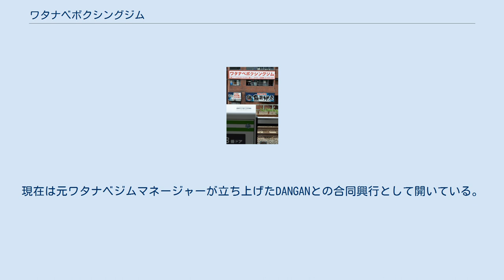ワタナベボクシングジム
ワタナベボクシングジムは、東京都品川区西五反田に所在するボクシングジムである。
1981年7月に設立。
会長は渡辺均。
株式会社渡辺プロモーションが運営。
 会長である渡辺均（わたなべ ひとし、1950年1月5日 - ）は、高校時代に新日本宇都宮ジム（現・宇都宮ボクシングジム）に通い、卒業後は国鉄職員として勤務の傍らプロを目指し、5度目のテストで合格。
1969年にプロデビュー。
最高位は日本ミドル級3位。
 引退後の1975年に地元栃木県今市市（現・日光市）で今市ジムを開設したが、練習生が集まらず、東京への転勤を機に国鉄を退職するとともに、1981年7月に東京でジムを開設。
これが現在のワタナベジムである。
 1988年に日本ウェルター級王座を獲得した吉野弘幸を皮切りに東洋太平洋チャンピオンや日本チャンピオンを複数輩出しており、現在も多くの門下生を育てている。
世界挑戦は1991年5月19日に平野公夫がWBC世界ストロー級の絶対王者リカルド・ロペスに挑戦したのが最初。
以来ジムからの世界王座挑戦は失敗が続いた。
しかし、2008年にJBCが女子を解禁すると、江畑佳代子を初の公式戦として世界王座に挑戦させ、その後富樫直美が公認初の女子かつジム初の世界チャンピオンとなった。
そして2010年には、内山高志がジムとしては6度目の挑戦で初めて男子世界チャンピオンとなった。
これにより男女世界チャンピオンを生んだ日本初のジムとなる。
2016年に古川夢乃歌がジム2人目の女子世界チャンピオンとなり、フュチュールに次いで国内2例目、東日本では初の複数女子世界チャンピオンを輩出した。
2020年8月現在、男子世界王者は協栄、帝拳、ヨネクラに次いで角海老宝石と並ぶ国内4位タイとなる4人、女子世界王者はフュチュールと並び国内最多タイとなる4人輩出している。
 2002年1月からの一時期、当時のジム1階を借りていた中華料理宅配のチャイナクイック（後のCQエンターテイメント）が冠スポンサーとなり、「チャイナクイック渡辺ボクシングジム」という名称としていた（過去にもスポンサーがついた時期に「セラピーワタナベジム」名義になったことがある）。
 かつてはヨネクラジムと共に極東プロモーションを窓口とするテレビ朝日「エキサイトボクシング」で自主興行を積極的に打っていたが、2000年代前半の同番組打ち切りに伴い日テレ系「ダイナミックグローブ」で打つようになった。
一方でスカイ・A sports+とのタイアップで「チャレンジスピリットシリーズ」を主催している。
なお、世界タイトルマッチはテレビ東京系「ボクシングスペシャル」で放送されることが多かった（前出のロペスvs平野戦もテレ東が中継した）が2017年大晦日はTBS系「KYOKUGEN」内で放送されて、これ以降は「ガッツファイティング」で放送されている。
また2018年からは協栄に代わりガッツファイティングを主催している。
 五反田駅プラットホームから見たジム（2015年5月） JR山手線五反田駅に近接して建つビルの一つに入居している。
2014年に移転する以前も五反田駅の線路際（プラットホームを挟んで現在地とは反対側）にあった。
 ※☆は現役選手 地域王者 その他 地域王者 その他 ワタナベジムOBが立ち上げたボクシングジムをワタナベファミリーと称し、2009年よりワタナベファミリー名義の興行を不定期で開催している。
現在は元ワタナベジムマネージャーが立ち上げたDANGANとの合同興行として開いている。